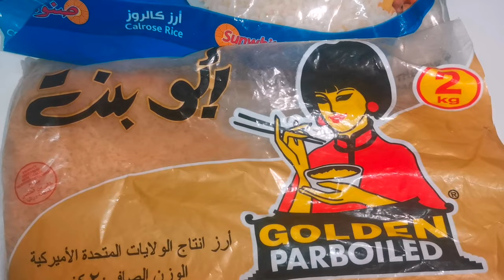creamy saleeg ||arabic food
very easy and delicious

2 cups  calrose
1 cups parboiled
2 whole chicken cut into 4 pics per chicken
3 pcs cardamom
2 laurel leaves
1 big onion
1 cup powder milk
butter
2 tbsp tomato paste
catsup
blk pepper
salt
cumin
little bit sugar
olive oil